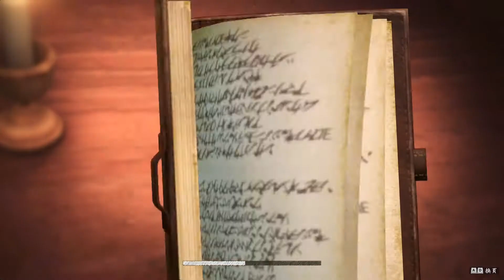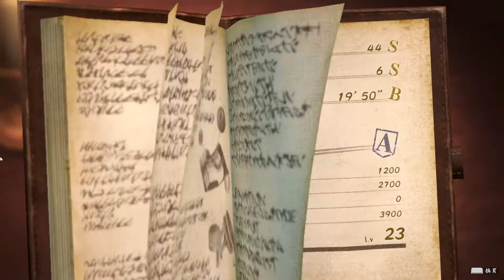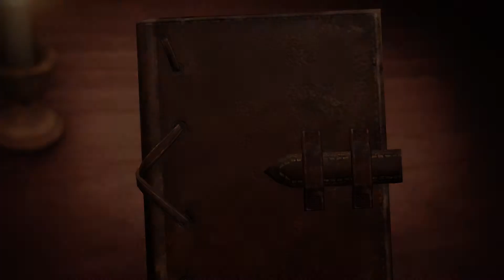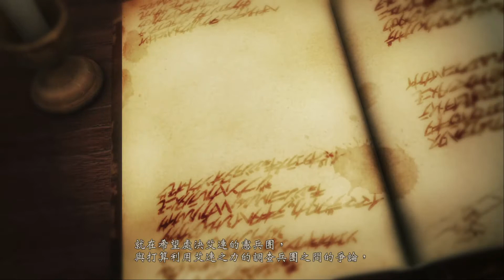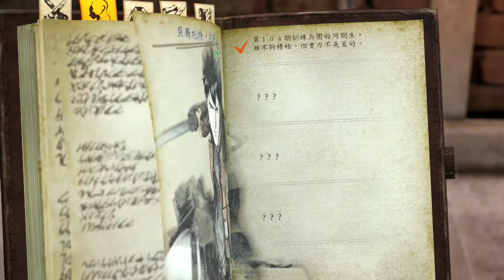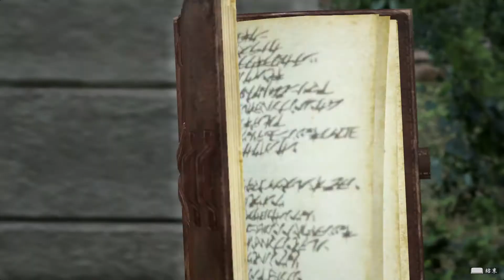進擊的巨人2(射擊裝,劇情) #4 前半堵門成功，消除巨人; 後半提升友好度=3=